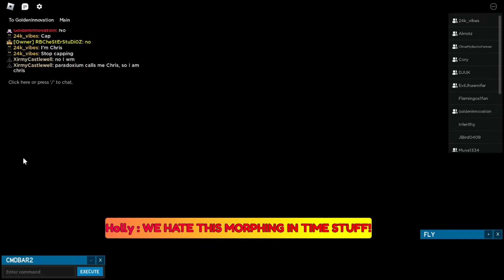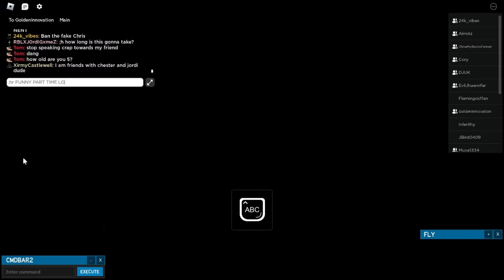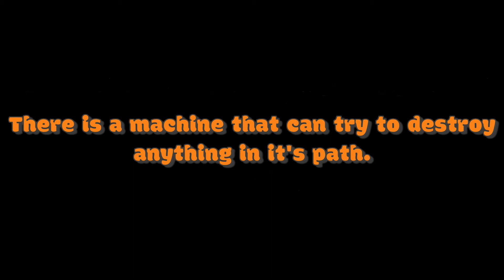Sandhill Land Season 5: Natural Destruction | Story Trailer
Technology Device: Lenovo Ideapad Gaming 3

Game: Roblox

Roblox Game: Sandhill Land

Thank you guys for stopping by on my channel and my videos and my livestreams.

We are DarknessNation